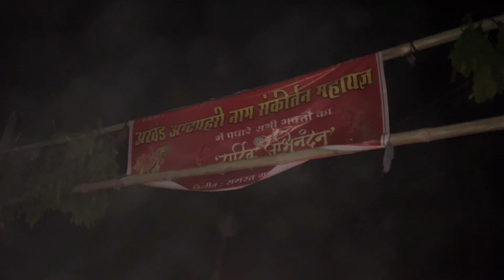सम्पूर्ण अष्टप्रहरी भाग १ / कलश यात्रा कोतबा से खजरीढ़ाब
Ashtprahari hindu ritual function hai jisme 8 pahar yani 24 ghante tak lagatar bina break ke shree Ram Krishna ji ka naam jaap kiya jata hai, Astprahari jyadatar bharat ke odisha Chhattisgarh aur West Bengal me manaya jata hai ..